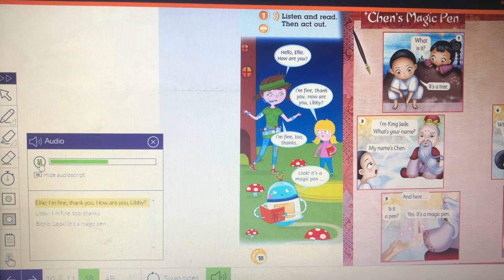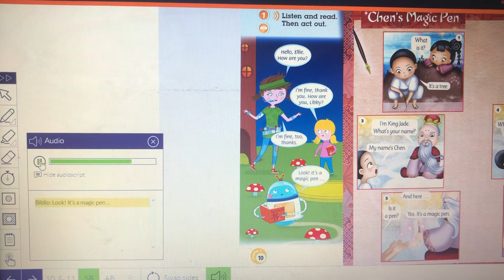August 24, 2020